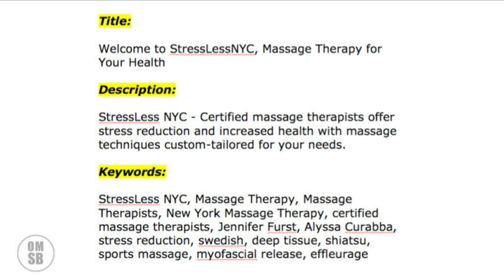Massage Therapists in NYC Get New Customers | Marketing Consultant | Tim McGarvey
Massage therapists in NYC Here's how you can get more new customers. The first step in attracting more massage therapy customers is making sure that new customers find you.

To learn more about how massage therapists can start attracting more new customers, and to get answers to your questions visit this webpage for massage therapists:

Tim McGarvey
Tim McGarvey, Inc.